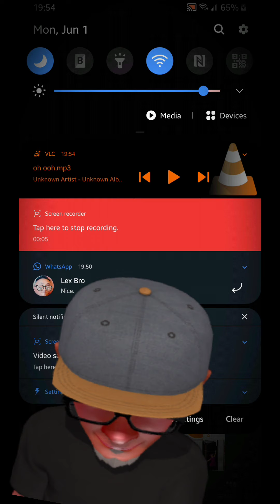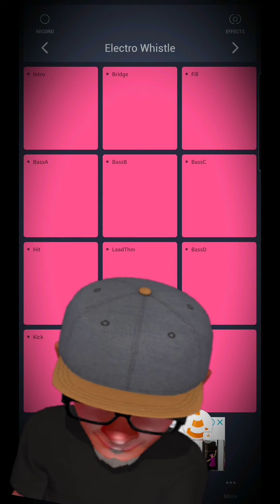Oh Ooh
Machine